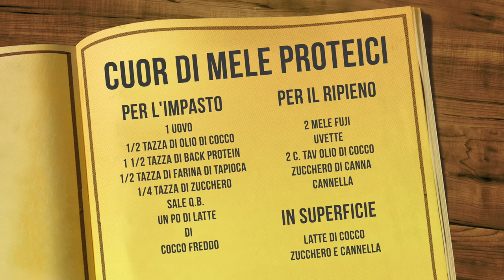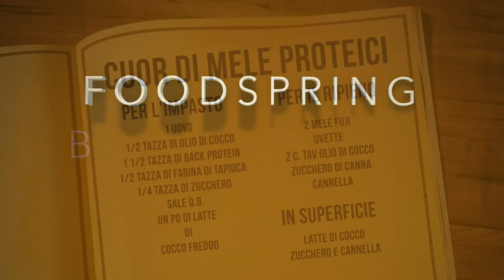Jill Cooper - Ricetta: Cuor di Mele Proteici con la Back Protein di Foodspring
Cuor di Mele Proteici! Una nuova ricetta con la Back Protein di Foodspring. Cuor di Mele con un prodotto di 77gr di proteine per 100 grammi con lievitante incluso per sostituire la classica farina da 30-50% delle tue ricette normali.